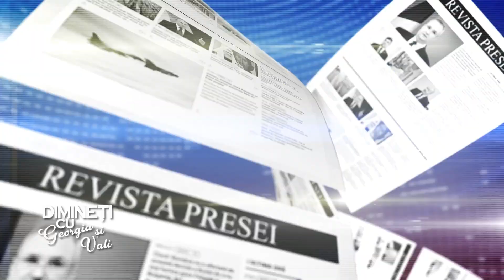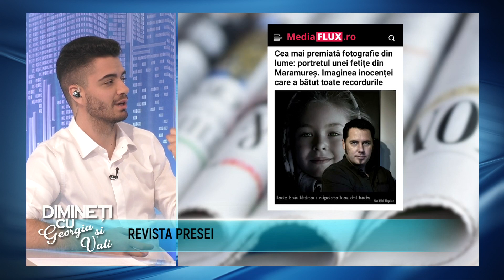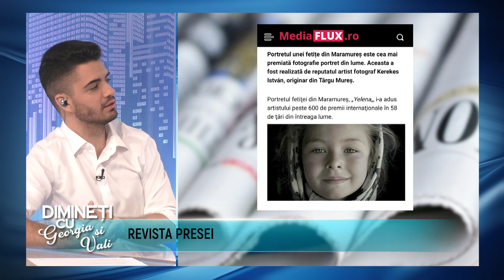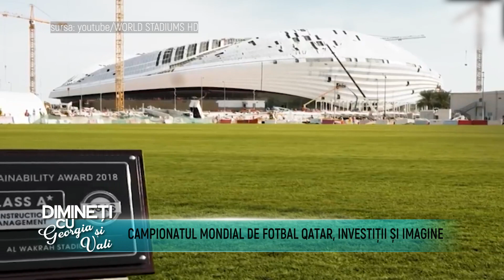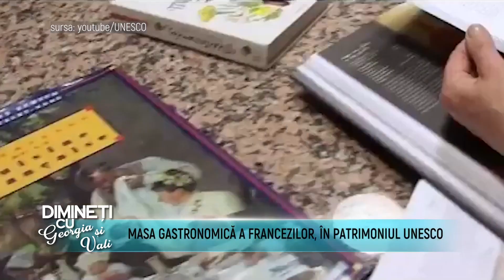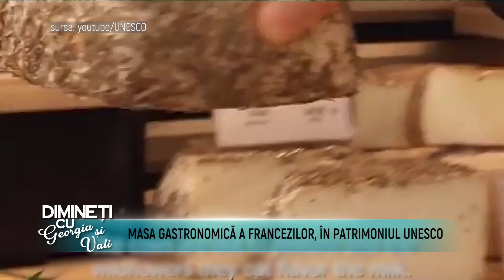Dimineti cu Georgia si Vali - ALIN POPESCU, SORINA STROE - 23 Noi 2022 - P1 | MetropolaTV